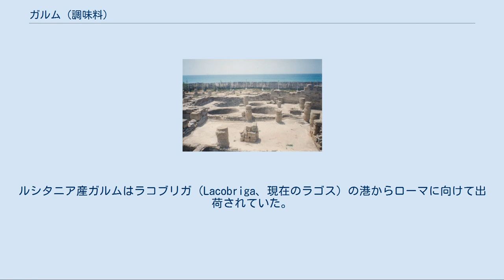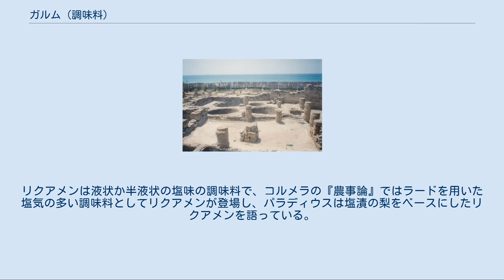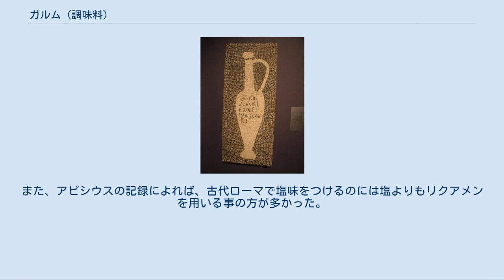ガルム (調味料)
バエロ・クラウディアのガルム工場跡 ガルム（garum）は、古代ローマの魚醤。
当時のローマにおいて主な調味料として使われていた。
 ローマ世界で最もよく使われたが[† 1][† 2]、発祥は古代ギリシアで、ギリシア語のガロス（garos）またはガーロン（gáron、γάρον）を語源とするが、その語源は不明である。
 ガルムの瓶のモザイク画（ポンペイ）。
瓶に書かれたティトゥルス（品質表示のようなもの）は「ガルム輸入業者アウルス・ウンブリキウス・スカウルスの作業所から」と読める 魚の内臓を細切れにし、塩水に漬けて発酵させて作る。
完成品はまろやかで繊細な風味だが、発酵中はひどい臭いがするため、ガルム生産者は近所から苦情が来ないよう都市の郊外で生産した。
等級によってガルムはローマ庶民の日常の食品ともなり、富裕層向けの高級品ともなった。
最高級のガルムはキャビアほどではないが、高級な香水と同程度の価格で取引されていたという。
古代ローマのレシピを編纂したアピキウスに掲載されている料理のほとんどにはガルムが使われている。
同書には腐敗したガルムを美味しくするテクニックも記載されている。
 ワイン（東ローマ帝国ではワインとガルムを混ぜたものをオエノガルム oenogarum と呼んだ）、酢、コショウ、油などと混ぜて、茹でた子牛肉、ムール貝の蒸し物、はては洋ナシと蜂蜜のスフレのような料理にまで使った。
ガルムを水で薄めたヒュドロガルム (hydrogarum) はローマ軍団に供給されていた。
大プリニウスの『博物誌』によれば、蜂蜜酒のような色にまで薄めたものをそのまま飲料として飲んだという。
古代ローマではこれが万病に効く薬とされていて、犬による咬傷、赤痢や潰瘍にまで効くとされていた。
さらに化粧品の材料としても使われ、脱毛やそばかすの除去にも使われた。
ガルムは慢性的な下痢や便秘にも効くと考えられていた。
 ガルム用のアンフォラ（ポンペイ） 一般にサバ[† 3]、アンチョビ、マグロやカツオ、スプラット（キビナゴ）、イワシなど脂ののった様々な小魚の内臓を原料とする。
これらの魚や甲殻類に塩を加えて素焼きの甕に入れ、時々撹拌しながら天日に2 - 3か月当てて発酵、液化および熟成させる。
このとき塩分が腐敗の進行を抑制する。
 完成品は栄養豊かで、大量のタンパク質とアミノ酸が含まれ、特に天然のうま味成分グルタミン酸に富み、ミネラルやビタミンBも豊富である。
漁師は獲った魚を種類ごとに、また部分ごとに分けて並べ、ガルム製造業者が好きな種類の魚と部位だけを原料として選べるようにしていた。
地方によっては香草の煎じ汁を混ぜることもあり、工房の庭で香草を栽培することもあった。
発酵容器に目の細かいろ過器を入れて透き通った上澄み液を汲んだ。
魚肉を発酵させた後、上澄みの液体を調味料（ガルム）として取り出した後に残った固形物はアッレク（allec）またはアレック（alec）と呼ばれ、最貧層が主食の粥に混ぜて味付けに使用した。
 ガリアのリグリア海沿岸地方からヒスパニア・バエティカまでの海岸沿いの古代ギリシアのエンポリウムが繁栄した一因としてガルムの生産と輸出があった。
また、ローマがそれらの地方に進出したのもガルム生産地を獲得するというのが目的のひとつだったともいう。
アンセリューヌ（Ansérune）およびアグド近海の沈没船から発見されたアンフォラにはガルムが入っていたことが判っており、紀元前5世紀のものとされている。
ポンペイからはウンブリキウス・スカウルス（Umbricius Scaurus）がガルムを製造していた証拠が見つかっている（左上の写真）。
しかし、市内からはガルムの工場が見つかっておらず、多くの研究者は市壁の外にあったのではないかと考えている。
それぞれの港ごとに独自の伝統的製法があったとされる。
 大カトーが生存していた紀元前2 - 同1世紀にかけては、ガルムは贅沢品だった。
しかしやがてローマの料理にとって必要不可欠な調味料となり、クラゾメナイ（現在のトルコ国内）、レプティス・マグナ（同リビア）、カルタゴ・ノウァやアンティポリス（ともに同スペイン）などローマ国内の様々な地域で生産されるようになった。
素焼きの壺やアンフォラなどに入れた魚醤が、これらの生産地からローマにも送られていた。
アウグストゥスの時代にはカルタヘナ産やカディス産が最高とされるようになり、それらをガルム・ソキオールム（garum sociorum、「同盟...